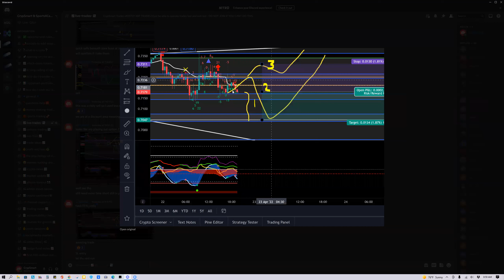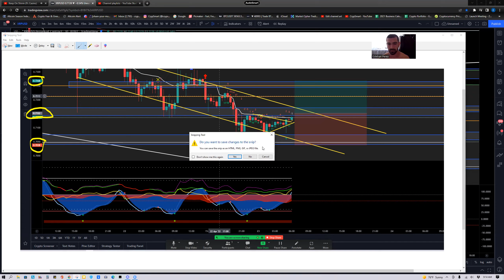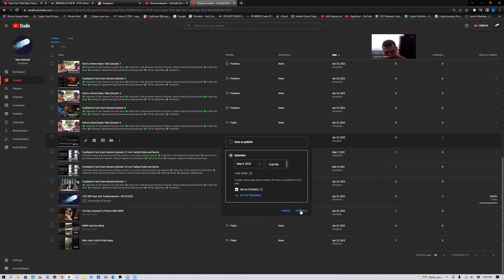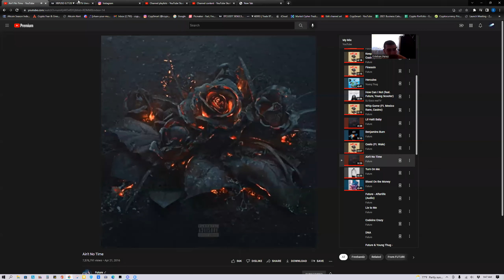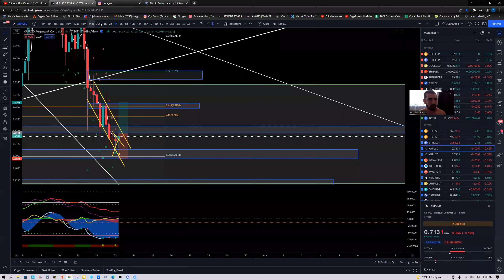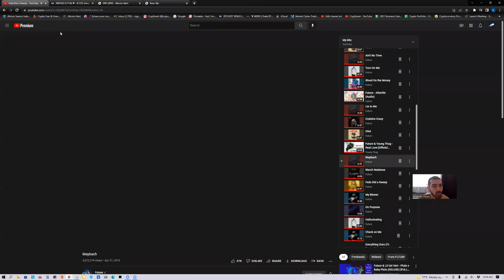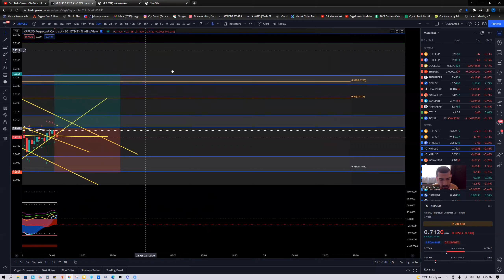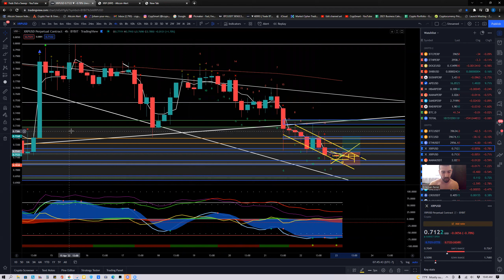LIVE XRP New York Trading Session - 04/23/2022